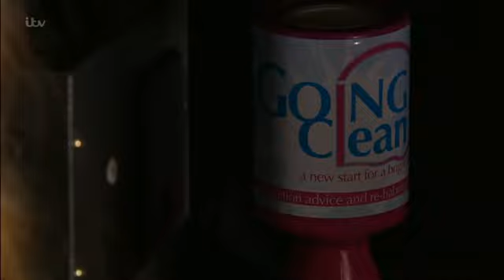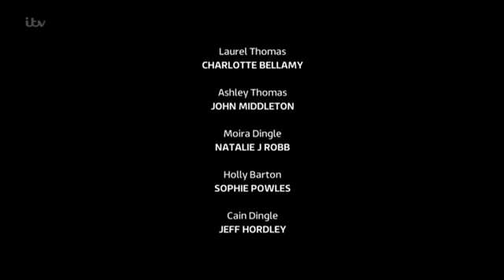28th March 2016